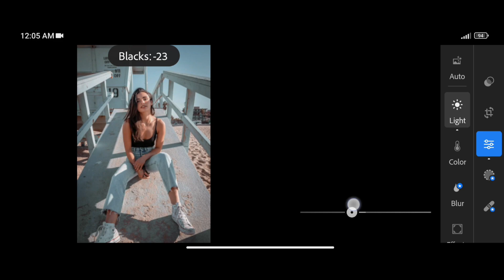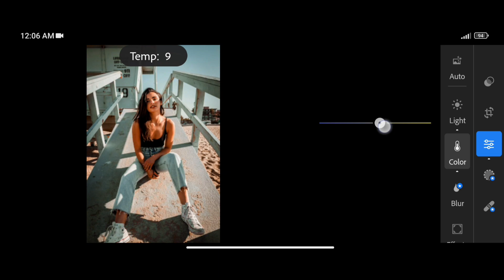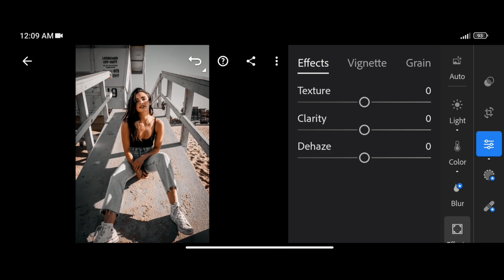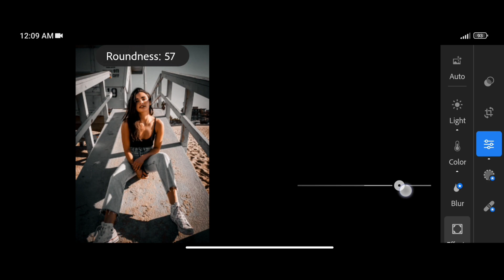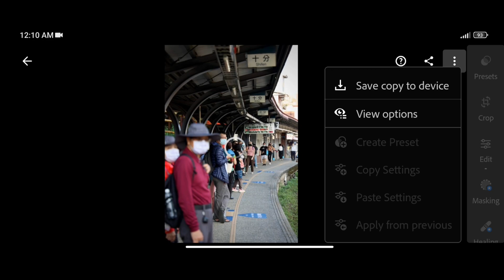DARK IMAGE PRESET EDIT LIGHTROOM MOBILE YOUTUBE TUTORIAL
Creating a dark image preset in Lightroom Mobile? Learn how to achieve stunning edits with my step-by-step tutorial! Enhance your photography game now! LightroomEditing MobilePhotography 📸✨